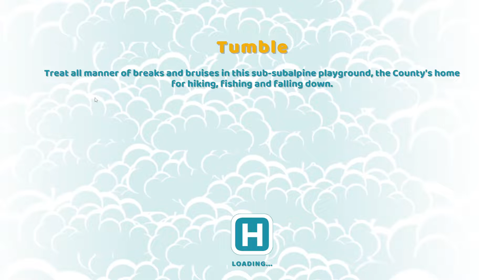▶️Let's Play: Two Point Hospital - Tumble Part 1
Two Point Hospital is a comical hospital building simulation game with a similar style to the much loved Theme Hospital from the 1990's. Can you outpace your rivals to build the most successful hospital or will you crumble as the emergency patients pile up in the corridor?